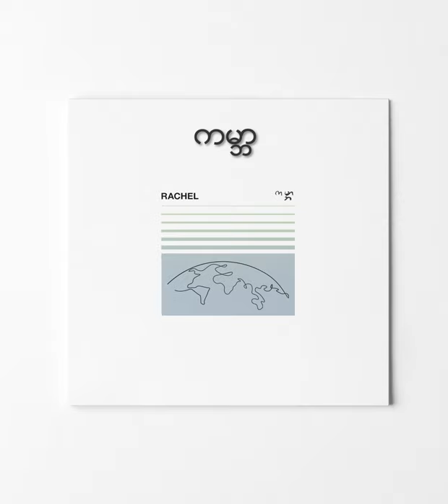Rachel - ကမ္ဘာ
Song - Kabar (ကမ္ဘာ)
Artist - Rachel